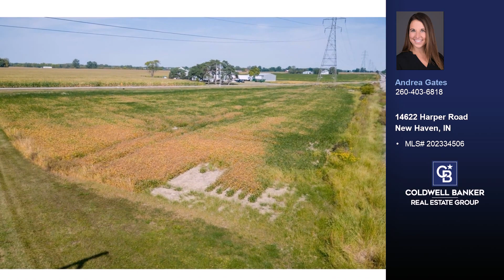14622 Harper Road New Haven, IN 46774 - Vacant land for sale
$600,000
14622 Harper Road New Haven, IN 46774
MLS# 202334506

Nice opportunity for someone to build a private oasis in the Country just minutes from downtown New Haven.  Property site includes two parcels totaling over 32 acres of tillable ground.  There is currently an outbuilding (quanset) which is 40x80, could make a really cool start to a unique/barn style home or just great extra storage for someone looking to build in the country, and a steel grain bin 16x12 that will stay with the property.  The land has been farmed for the past 20 years.  The home that is closest to the road has the same address because it was split from this parcel 20 years ago.  That home shares the lane that provides access to the back 29 acres over the train tracks.  The property line is in the middle of the lane.  The railroad maintains the railroad crossing and just did new asphalt at the crossing a couple years ago.  The owner said this specific train track has very little activity.  There is only one train with about 3-5 cars that comes trough just a couple times a day so you do not get the noise or the worry of getting stuck by a normal size train.  Here's your chance to own a little piece of paradise.

Represented by:
Andrea Gates, Coldwell Banker Real Estate Group